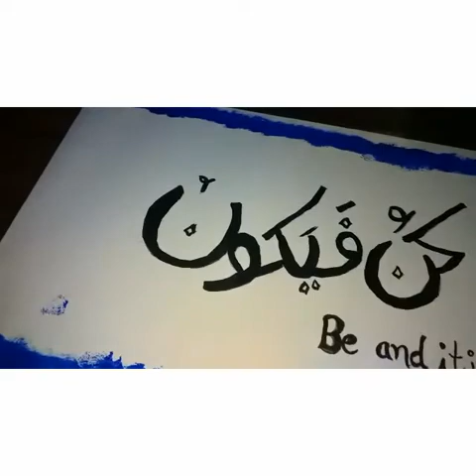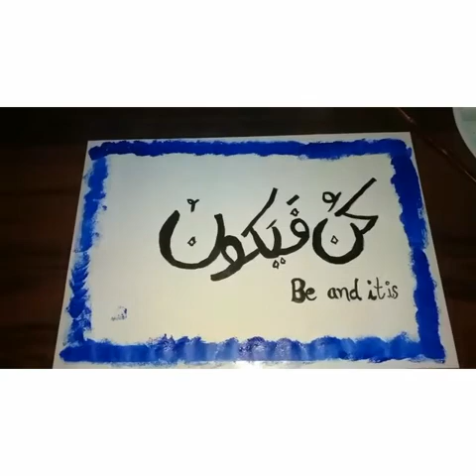About this vedieo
This is an acralyic painting of beautiful calligraphy

Iam artist Ishrat

Basically this channel relates to calligraphy/art/designing

Colours used
Acralyic colours
Mariene blue
Black

Kunfayakun,writing,calligraphy,ishratartwork,
Drawing,tutorials,calligraphy arabic#artist#artwork